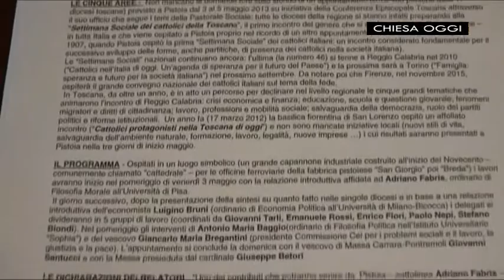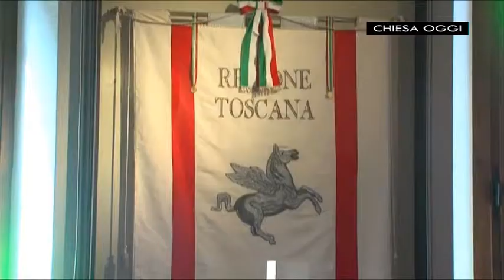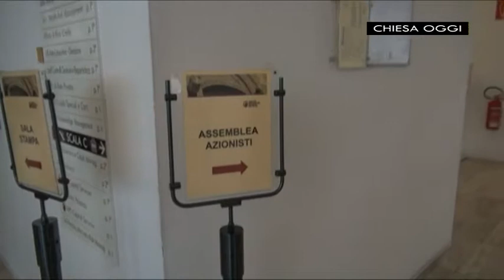Chiesa Oggi - La settimana sociale dei cattolici toscani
In questa puntata vengono approfonditi i temi della prima settimana sociale dei cattolici della Toscana in programma a Pistoia dal 3 al 5 maggio. Gli ospiti in studio sono Giovanni Grazzini e Leonardo Nei, delegati diocesani al convegno. Conduce Maria Grazia Profeta. In onda il 1 maggio 2013